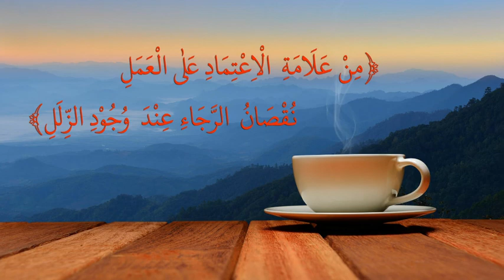Hikmah anu ka 01 (Kedah kasaha urang tatageunan teh) Ust. Didi Ruhendy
Playlist Kajian Umum
Apabila ada kesamaan rekaman video di channel kami ini dan bukan milik kami, serta merasa keberatan silahkan hubungi email kami.